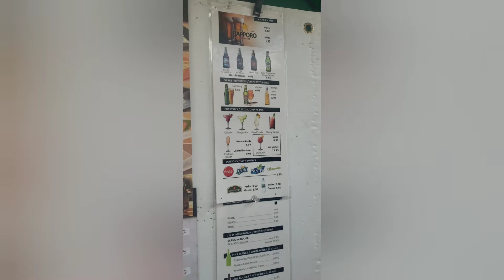Québec City Adventure (part 2)